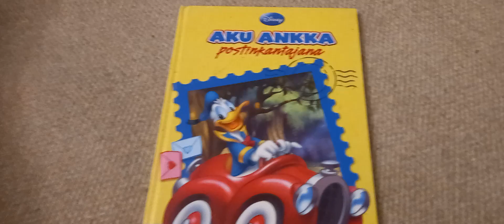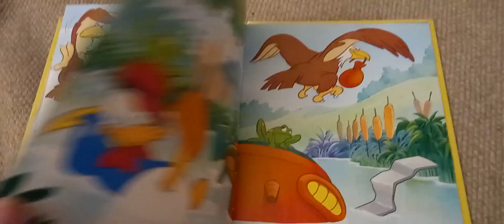aku postin kantajana